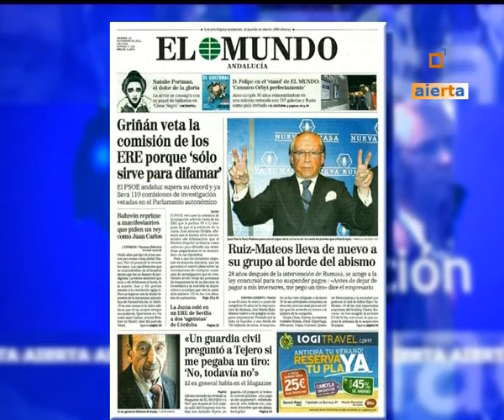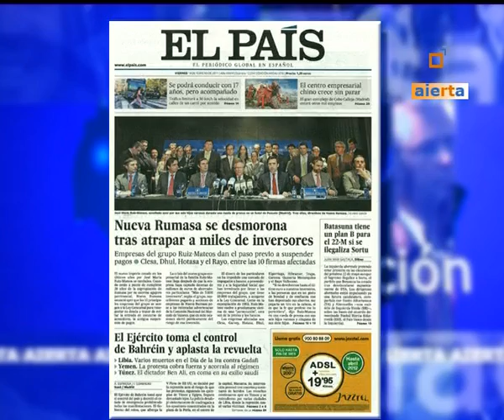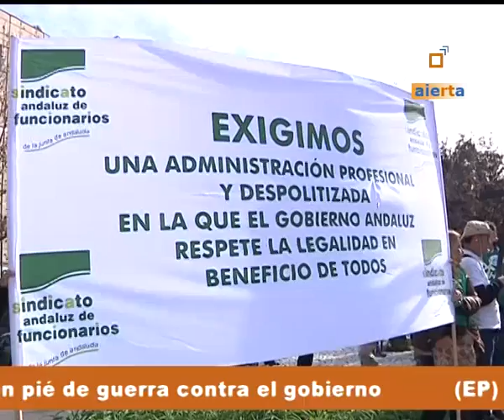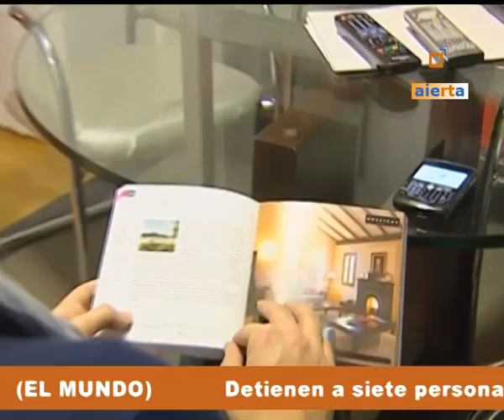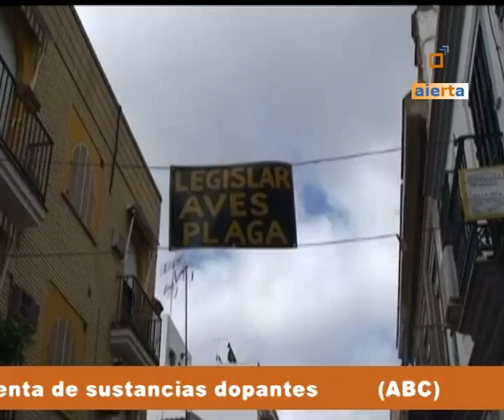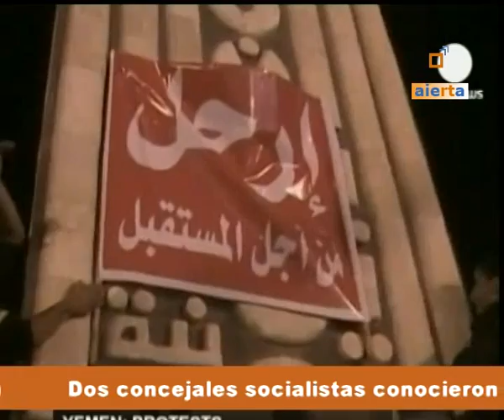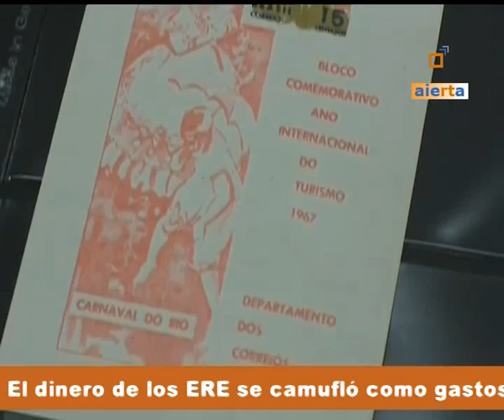MESA DE REDACCIÓN 18-02-11.mp4